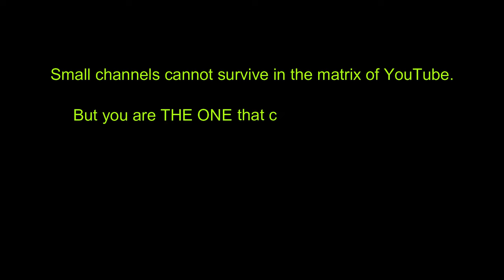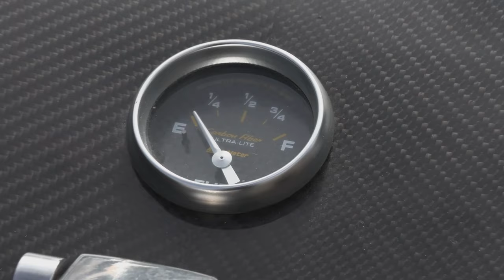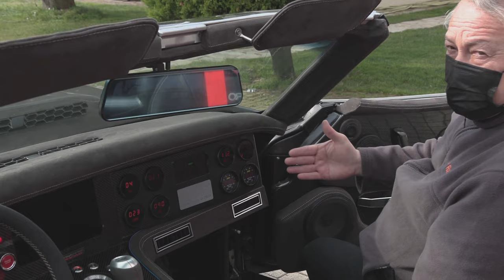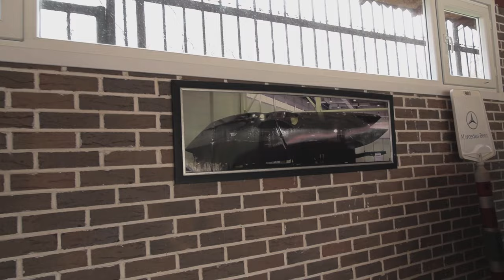Full Carbon Fiber, 780 hp Chevrolet C3 Corvette Restomod | Build Story: C3-R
This carbon fiber Chevrolet Corvette C3 is an off the scale restomod build, that is not only unique in being entirely made out of carbon fiber produced using "vacuum infusion" technique, but it also features some clever solutions like an active aero, probably never seen before in an old American sports or a muscle car. Rather than a common LS swap, the ride is powered by something a bit more special; the 755 HP supercharged 6.2L LT5, which is the most powerful engine ever offered in a Chevrolet production vehicle (C7 ZR1). Naturally, the chassis and the suspension components are beefed up considerably to handle that kind of power, while the stopping duties will be taken care of by 16 inch Brembo rotors, sourced from an SLS AMG. The 22 inch wheels with 295/30 & 335/25 section tires complete the unique stance of the car. The attention to detail in this restoration is simply outstanding and the details are too many to list here. The whole project, as well as the custom touches like a double bubble hardtop with an opening rear window are all the vision of one man; Uğur Işık, who is not only a successful entrepreneur but an offshore boat builder/racer, whose CV is too long to be completely covered here…

Things kicked off, when he noticed the body panels were not perfectly aligned in his old convertible Stingray and in a nick of time, the project blew into this crazy pro touring restoration, mostly carried out at his home garage!